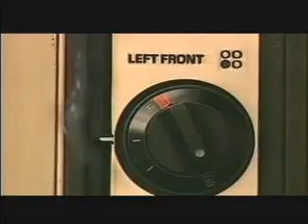ML 15367247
Video Migrado